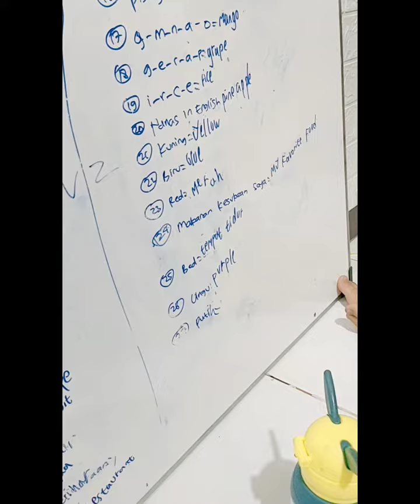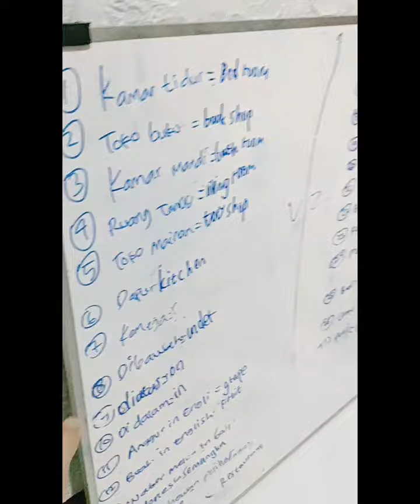habis menggambar, langsung belajar (30 Mei 2023)